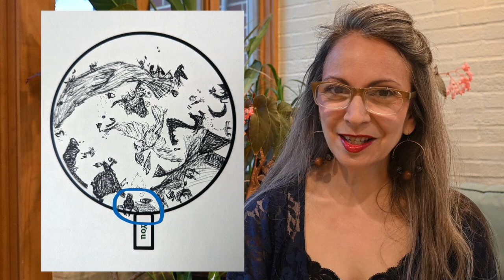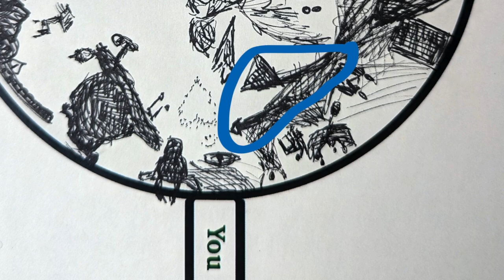July 2024 Collective Tea Leaf Reading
Sometimes things are actually as good as they look. July quite possibly has come along to make your heart sing! This cup is clear, concise and direct with little confusion or scatter. So now is the moment to embrace what you love and follow your heart!

This month's tea is Darjeeling black tea from Republic of Tea. Please note I do not sell tea.

I will never, ever reach out to you on any platform to offer you a reading.